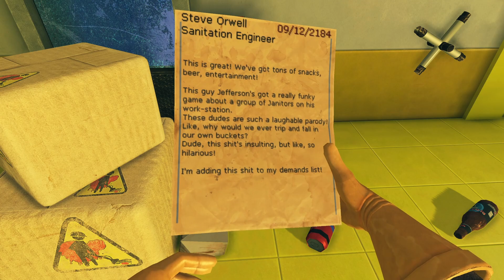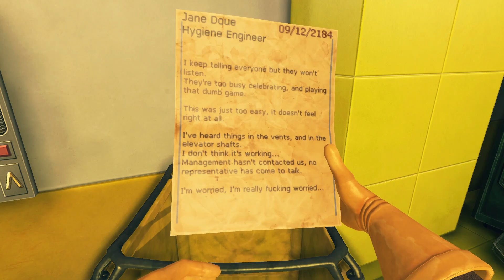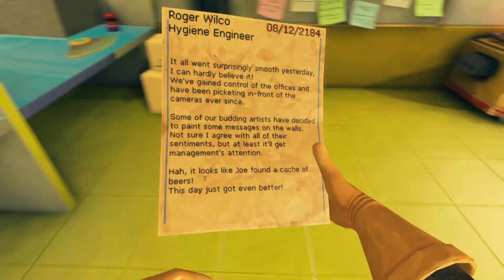Viscera Cleanup Detail | Bank | Episode 69 | Light Commentary